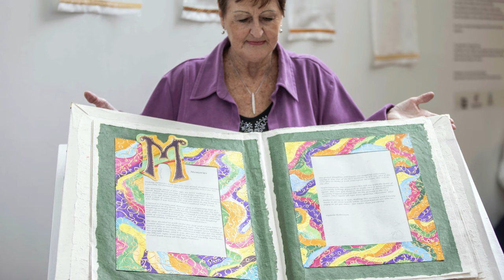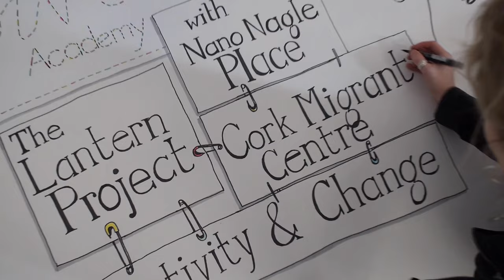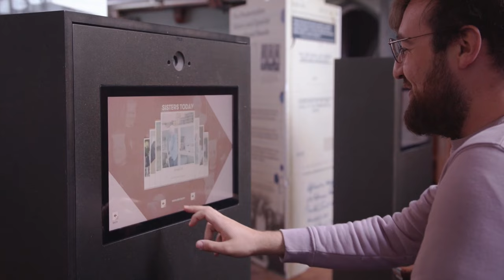TBIH2023 | Nano Nagle Place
The CEO of Nano Nagle Place John Smith talks to TBIH's Sara DeYoung about this institution that won The Council of Europe Museum Prize in 2022.

Nano Nagle Place is a site of living heritage. Its 3.5 acre site includes a museum dedicated to telling the inspirational story of Nano Nagle; sensitively restored architecture from the 18th, 19th and early 20th centuries; beautiful walled gardens; the grave of Nano Nagle; Good Day Deli café; a design and book shop; an archive for the Presentation Sisters. The Lantern Project and Cork Migrant Centre, community education projects, also call Nano Nagle Place home and take inspiration from her vision of social justice and make it relevant in the 21st Century.